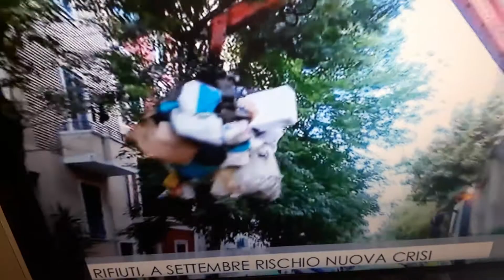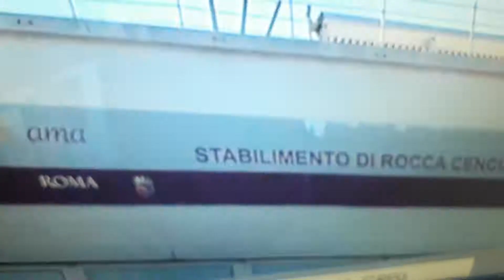A settembre Roma rischia nuova crisi dei rifiuti